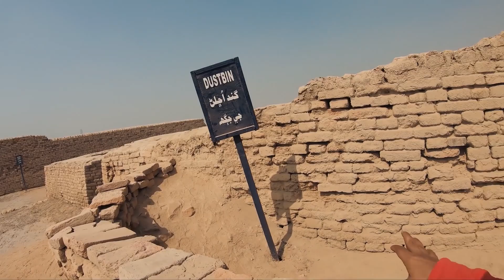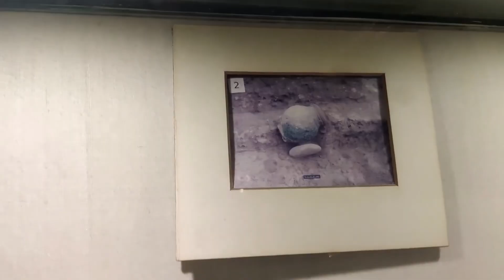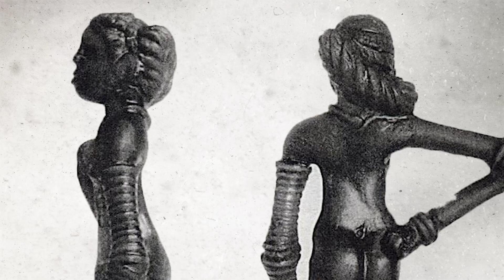Scientists Discovered A Pre-Flood Mega Structure That Was Suddenly Buried Underground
Scientists Discovered A Pre-Flood Megalithic Structure That Was Suddenly Buried Underground

Scientists have made a groundbreaking discovery in Pakistan. Scientists Discovered A Pre-Flood megalithic structure in Mohenjo-daro that was suddenly buried under dirt for centuries. Why did this ancient civilization seemingly suddenly abandon and entire city? Why was it mysteriously buried underground for centuries? Stick around and find out the origins explained with added insights from Graham Hancock.